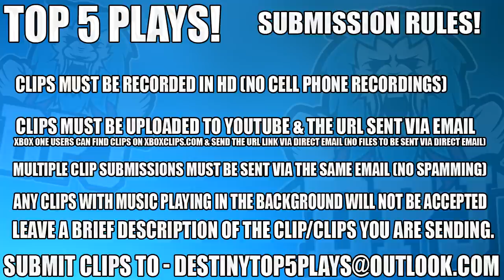Destiny 2 - Mountaintop Vs Engram! - Top 5 Funny, Epic & WTF Moments Ep#68 - Destiny 2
1, n/a
4, n/a
5, n/a